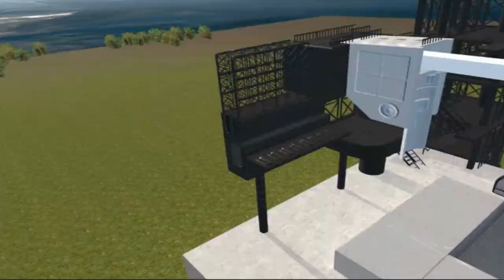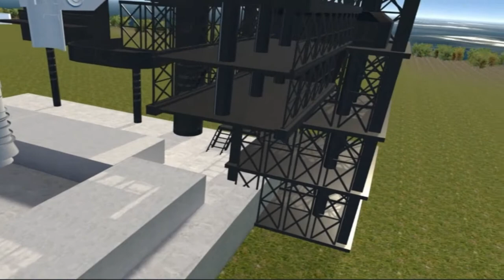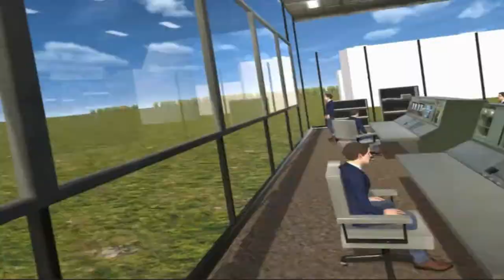Space Explore (Steam VR) - Valve Index, HTC Vive & Oculus Rift - Gameplay No Commentary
You can also check out our A-Z of Steam VR games and apps